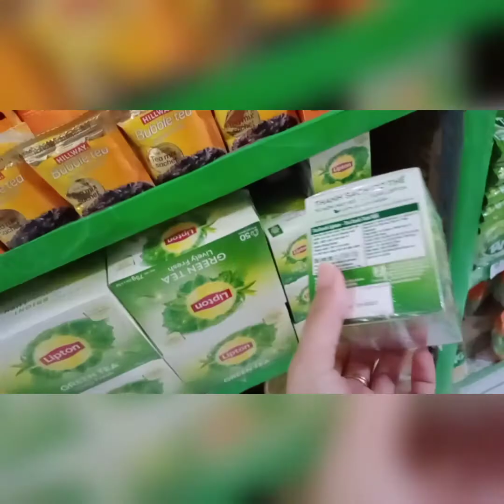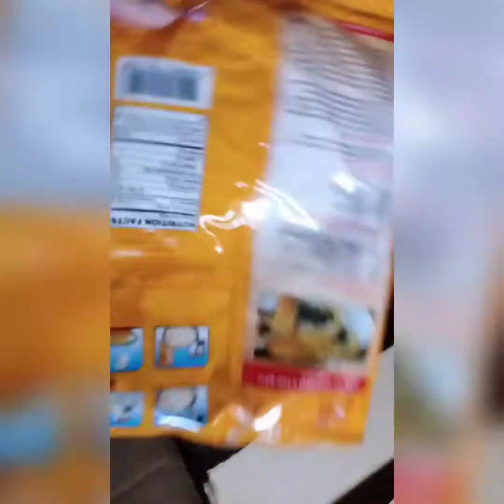Groceries for a month. (not sponsor)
@foodstock @Miss A MALEFICENT James